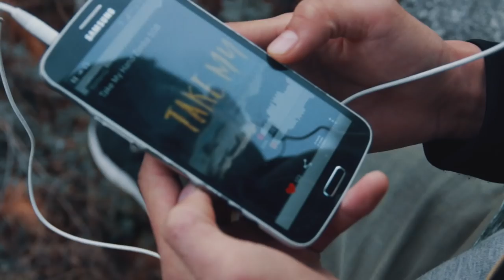Zimba [SOB] | Take My Hand | MV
Listen to the audio on SoundCloud

Shot on an iPhone 6s Plus and Canon 60D
Post on FCPX

Locations: Punakha (Sona Gasa), Thimphu (Kuengacholing), Dochula.